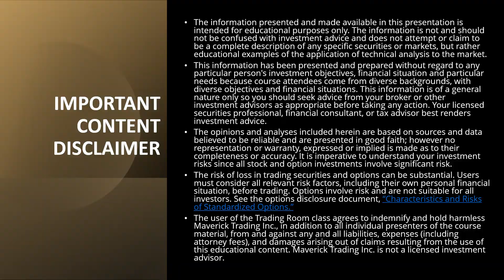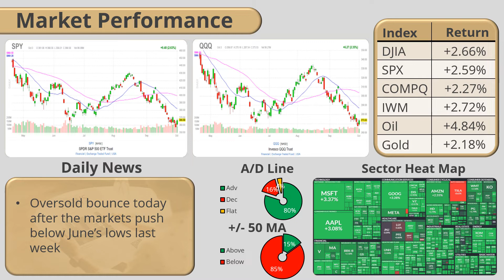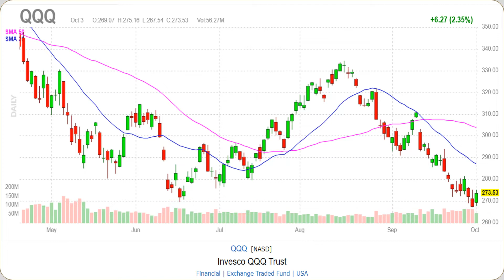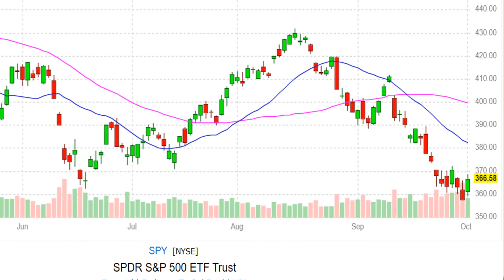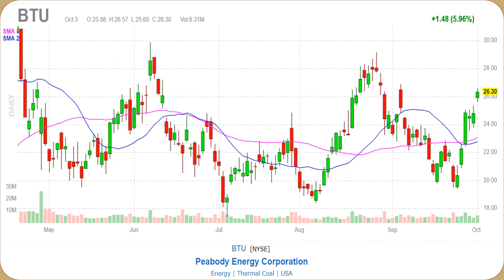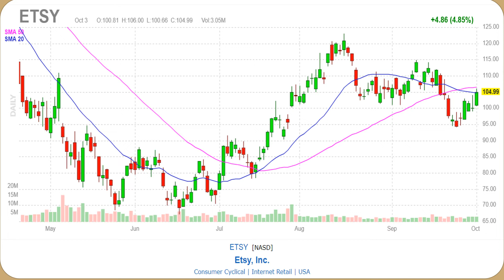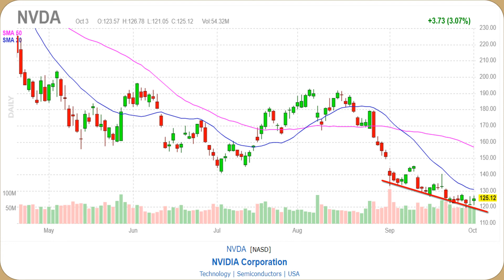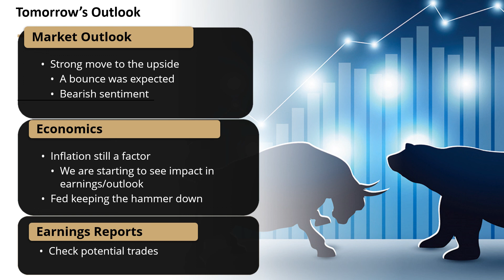Stock Market Roundup Today - Live Option Trades Today